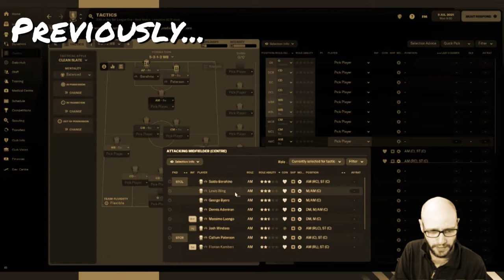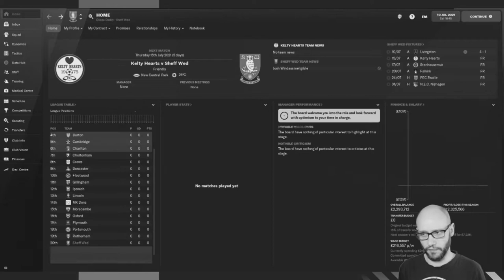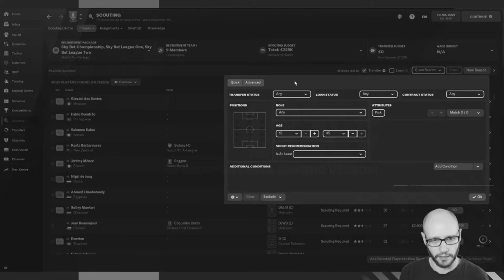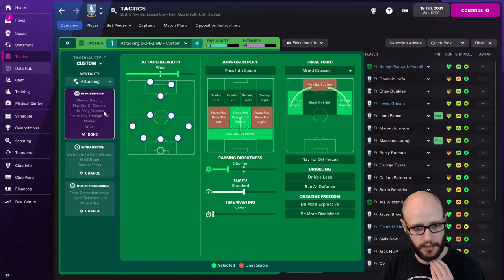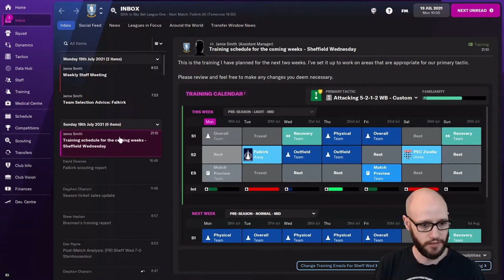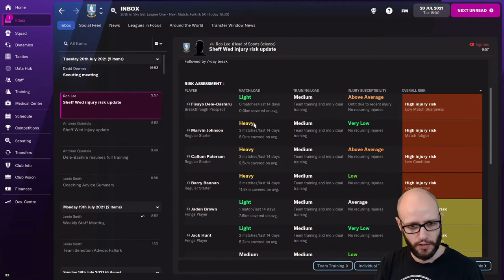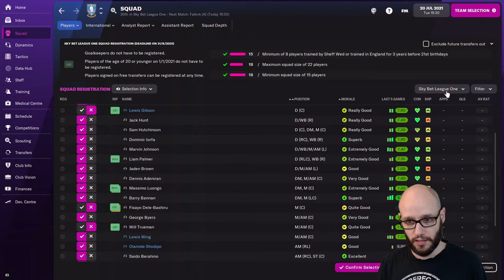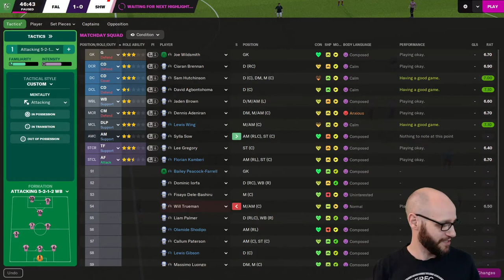We begin our PRE-SEAON - #2 LET'S PLAY FM22 SWFC!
We begin our PRE-SEASON - #2 LET'S PLAY FM22 SWFC! Football Manager 2022

On career mode for FM 22 we will start by using a voted poll on twitter, we will be streaming live on twitch ALL FM 22 content in where I can around my working life and being a dad.

Please see below for my FM 22 videos!